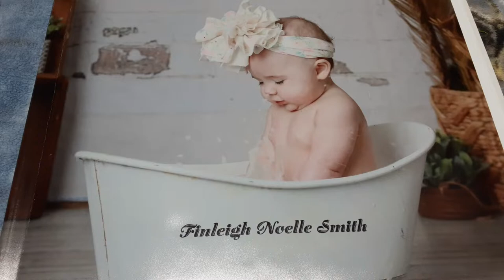I'm m I'm